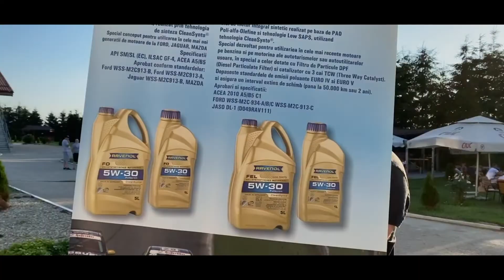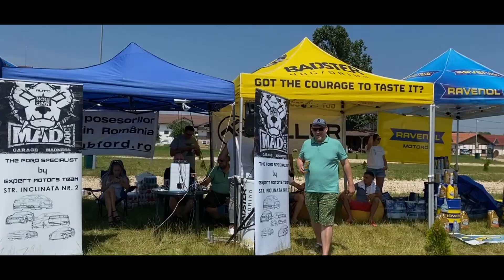Zilele ClubFord 2021